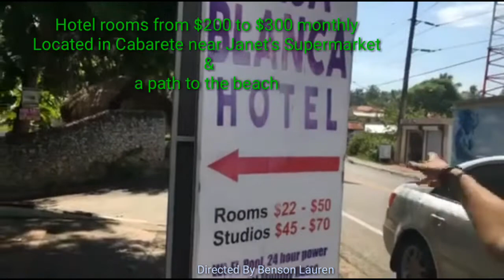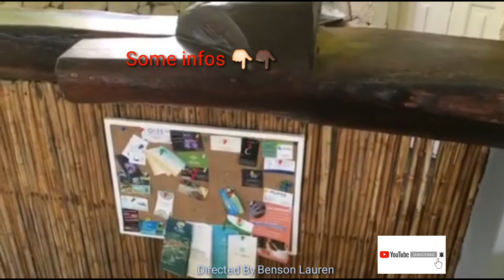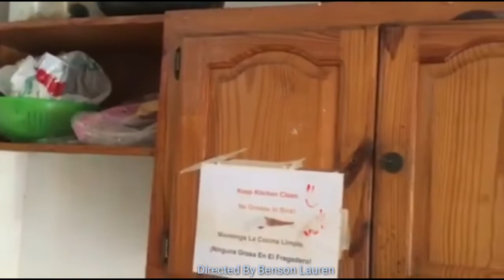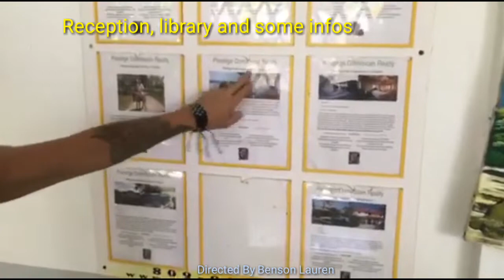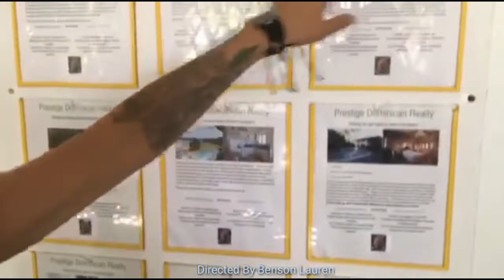Casa Blanca Hotel- Cabarete Dominican Republic 🇩🇴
This hotel is located in a center of Cabarete. It’s a minute to the beach and the supermarket. If you’re looking for a very cheap and affordable.
Thanks 🙏